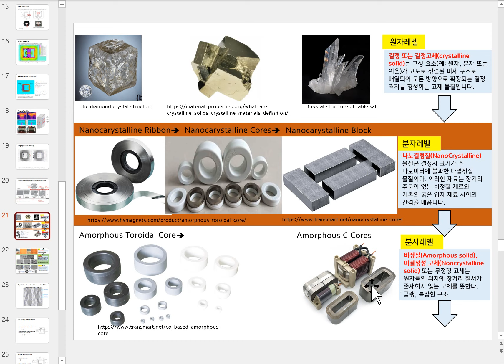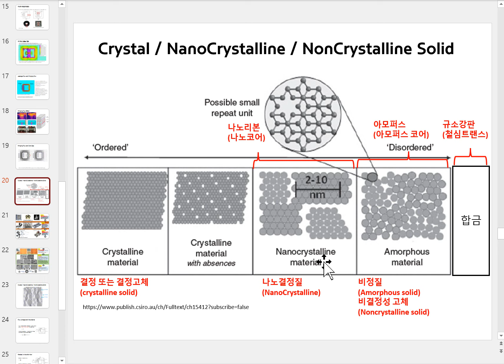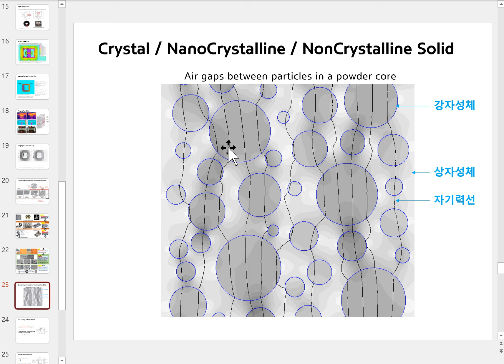Crystal-NanoCrystalline-NonCrystalline-Alloy-Powder-Ferrite Material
Magnetics.co.kr
자성체를 만드는 소재 특성 설명
크리스탈-나노크리스탈-넌크리스탈(아모포스)-금속-금속가루-페라이트 재료